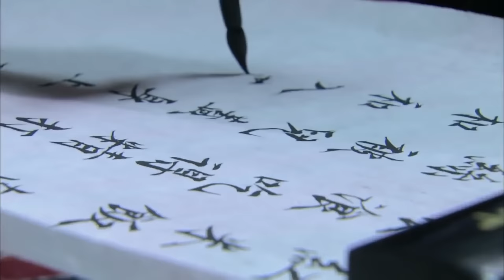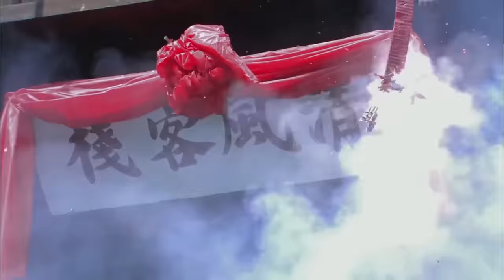【ENG SUB】土匪抗日記10｜日軍攻山，土匪從良聯合八路軍部隊共同抗日，將他們一網打盡！